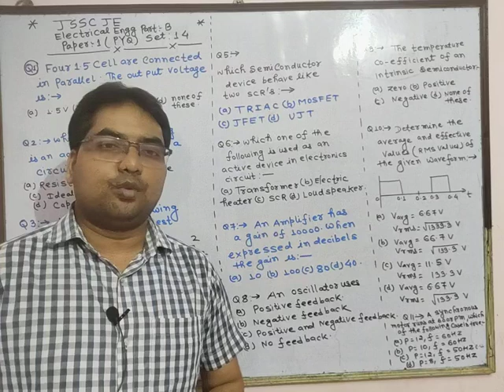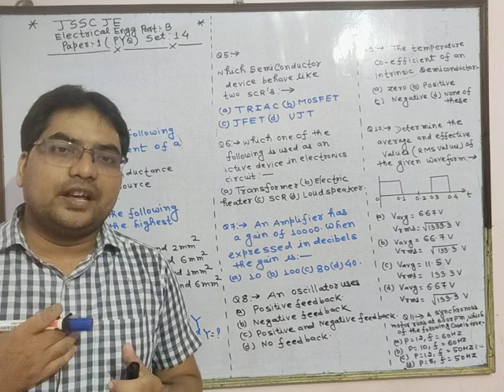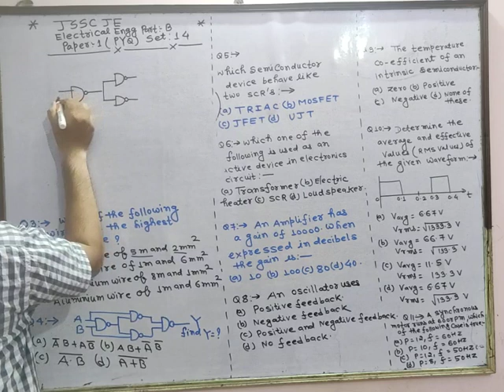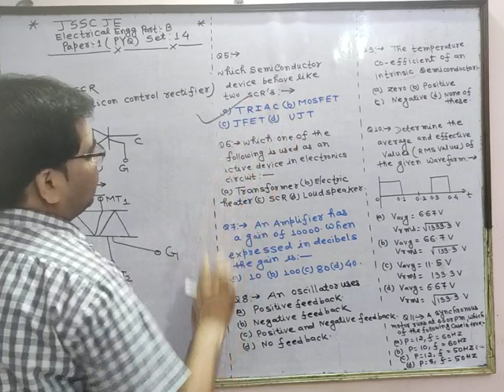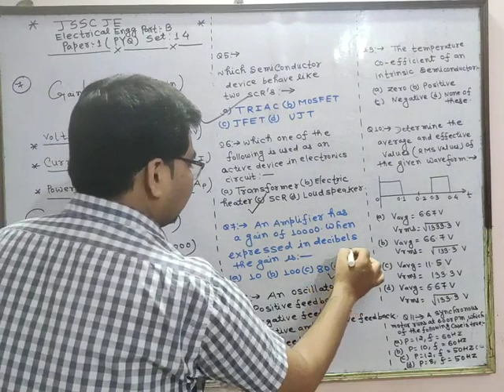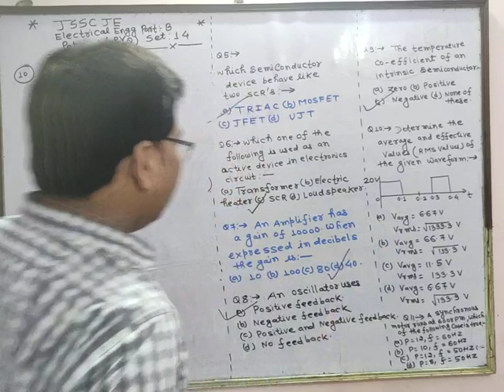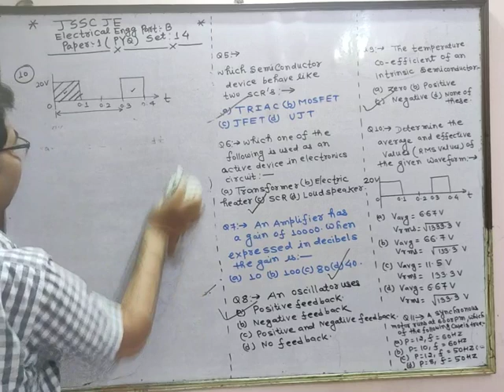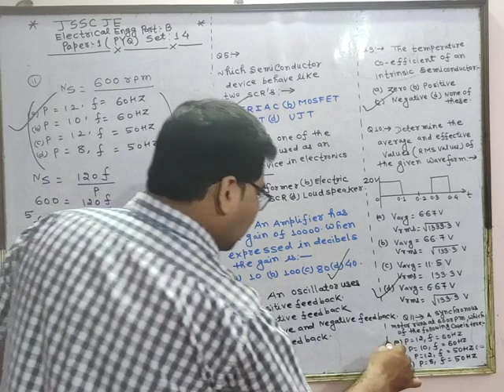JSSC JE ll Electrical Engineering Part B ll Paper1 ll PYQ ll Set-14ll